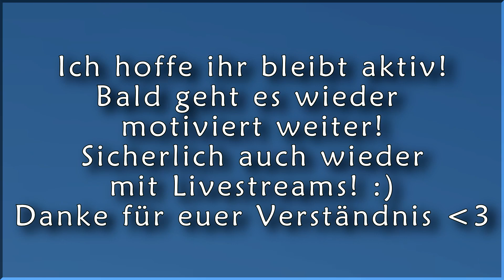CWBW Comeback?! | HexHex wieder AKTIV? | Minecraft EnderGames #74 | Da Babbit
Minecraft Clanwar Thema EnderGames Gameplay mit Da Babbit
▬Informationen▬▬▬▬▬▬▬▬▬▬▬▬▬▬▬▬▬▬▬▬▬▬

Willkommen zu diesem vorproduzierten EnderGames Video. In diesem Video rede ich über ein mögliches CW Comeback von HexHex. Lasst gerne mal eure Meinung in den Kommentaren da. Möchtet ihr öfter Live Commentaries sehen?

▬Social Media▬▬▬▬▬▬▬▬▬▬▬▬▬▬▬▬▬▬▬▬▬▬▬

▬Über mich▬▬▬▬▬▬▬▬▬▬▬▬▬▬▬▬▬▬▬▬▬▬▬▬
Hey ich bin Da Babbit!

Zu meinem Kanal:
Ich lade im Moment nur ClanWar (CWBW) und manchmal noch EnderGames (Alltime Platz 40) oder andere lustige Clanaufnahmen hoch. Ich bin der Leader des Clans HexHex [HxHx] mit Niki zusammen. Zusammen ist der Clan HexHex eine Gruppe von Spielern, die einfach Spaß mit einander bei der gleichen Interesses an dem Spiel Minecraft haben. Dies versuche ich in den Videos rüber zubringen. Ich bin jederzeit für Kritik offen  und freue mich über jeden Einzelnen von euch :) Wenn du nichts mehr von mir verpassen möchtest darfst du mich gerne abonnieren :3 Ich hoffe ich seh´ deinen Namen in Zukunft oft in den Kommentaren ;)

Videos kommen dann, wenn ich drauf Bock hab :) (Ich versuche mindestens 1 Video pro Woche rauszuballern für euch )
Falls du mich näher kennen lernen möchtest kannst du gerne meine 2  Q&A`s anschauen.

- richtige Videos seit dem 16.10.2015

Schönen Tag noch du Ringel :)

▬ Über Kritik freue ich mich immer!▬▬▬▬▬▬▬▬▬▬▬▬▬▬

Schreibt mir gerne Fragen, Anmerkungen, Verbesserungsvorschläge in die Kommentare! Ich gehe auf jeden Kommentar, solange er konstruktiv verfasst wurde, ein.

Schau dir gerne meine Q&A´s an!
Dort beantworte ich eure Fragen! Falls du weitere Fragen hast, kannst du sie auch jeder Zeit in den Kommentaren an mich stellen :)

▬Allgemeine Informationen▬▬▬▬▬▬▬▬▬▬▬▬▬▬▬▬▬

Server GommeHD.net
Testurepack: Steg.Pack V2 + Henges Default Edit (mit individuellen Änderungen)

-Falls das verwendete TP nicht hier verlinkt wurde, fragt gerne in den Kommentaren nach!

▬Musikinformationen▬▬▬▬▬▬▬▬▬▬▬▬▬▬▬▬▬▬▬▬

Auch oft verwende ich Hintergrundmusik hiervon: quantaypeoples

Falls ich mal vergessen den Titel des Songerstellers in die Beschreibung zu packen, fragt ruhig in den Kommentaren nach! :)